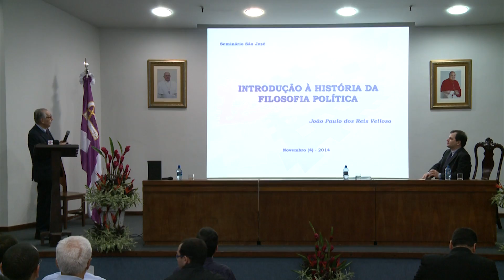XXV Semana de Filosofia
Nos dias 4, 5 e 6 de novembro acontece no Seminário São José, a XXV Semana de Filosofia com o tema "Filosofia Política". Todo o evento é transmitido ao vivo pela WebTV Redentor.